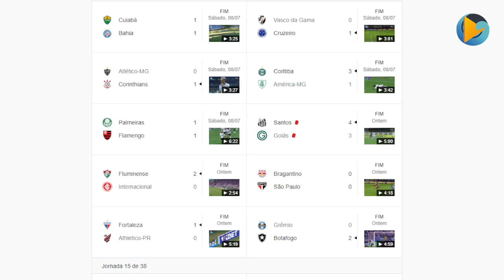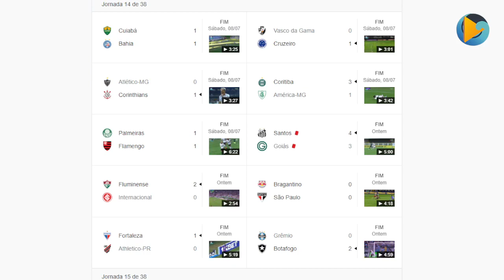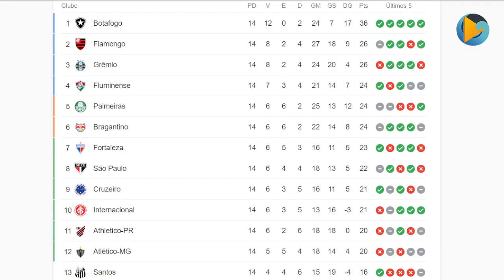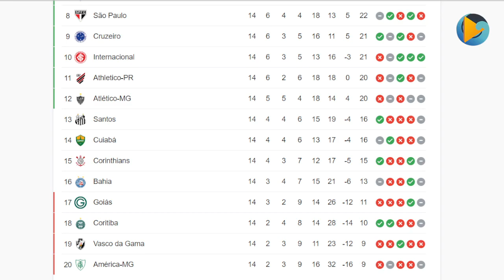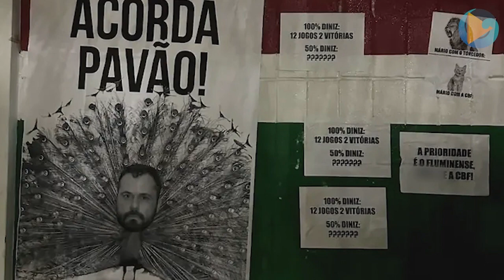MOMENTO DO SPORT | 10 de Julho de 2023